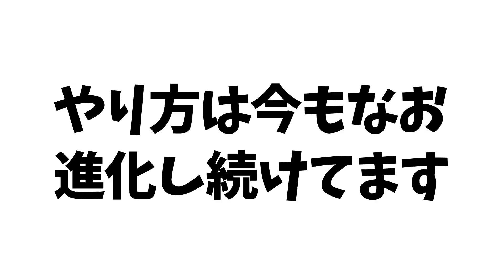ドラクエ10 まもの使いが高値で売れる！玉給800万以上出せる立ち回りを大公開！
ドラクエ10 バトルルネッサンスで一攫千金！効率よく周回する方法を解説！

ふらちゃんの欲しい物リスト

質問箱にいつでも質問ください！